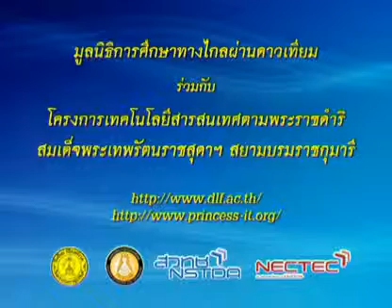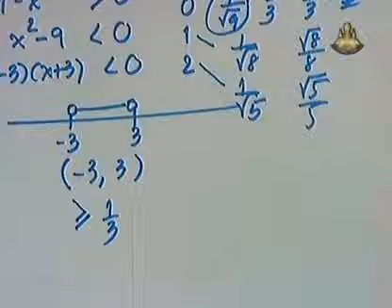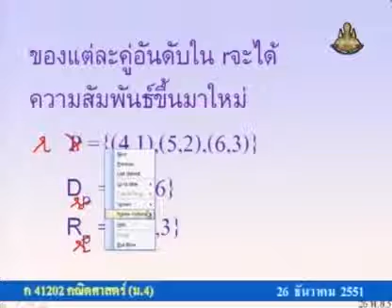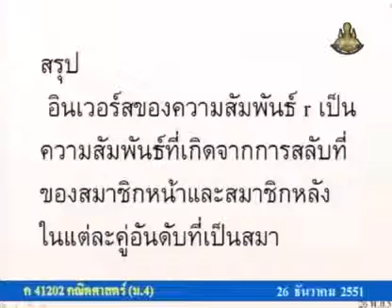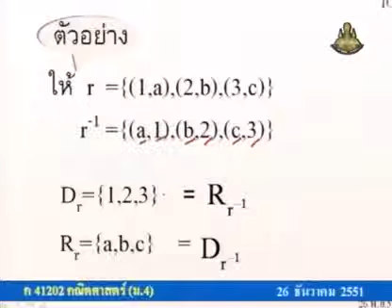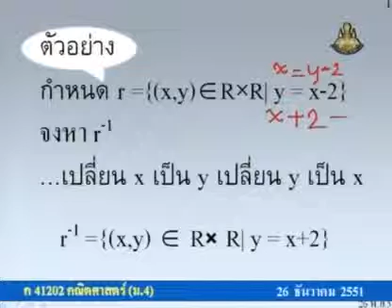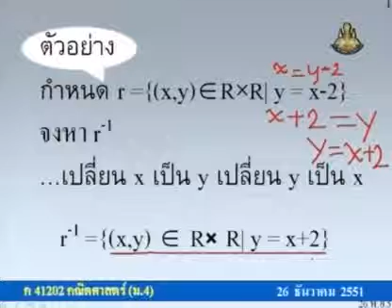399 51mbM4 107Ch mathm 4+ คณิตศาสตร์ม 4+